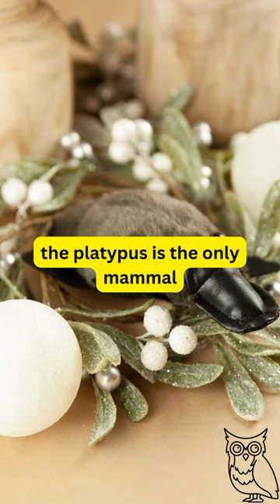weird facts ! fun facts 😄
weird and true facts

bill clinton guy

bro scared statue gorilla tag

deathstroke vs batman

dog likes wieners

falcon heavy spacex

fortnite

gabriel martinelli

grandma screaming meme

jamaican movies

jon jones

kracc bacc

krishna

marian DoDoc bz/

movie

ohio man

old psp

paul mooney

planet

rainbow friends.

rat traps

rita ora

the shortest video on youtube

trojena

typical gamer

united states air force academy

unsneakable